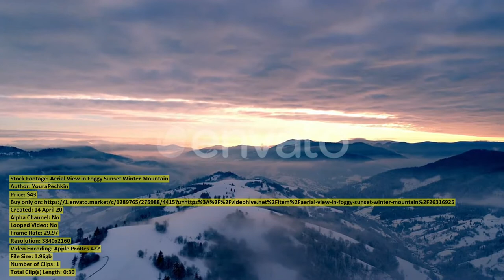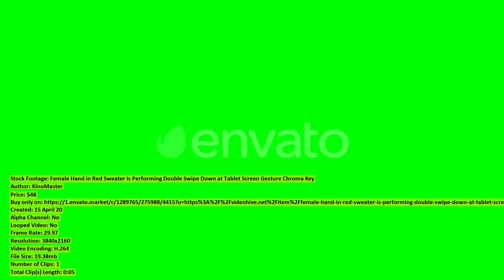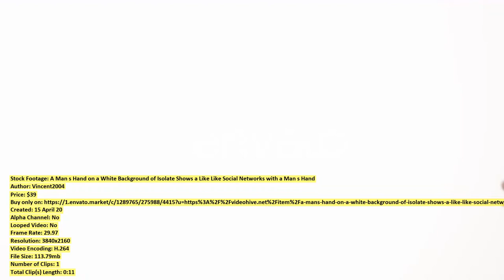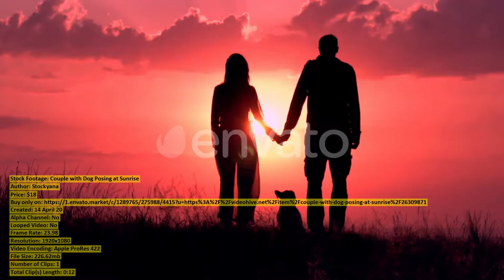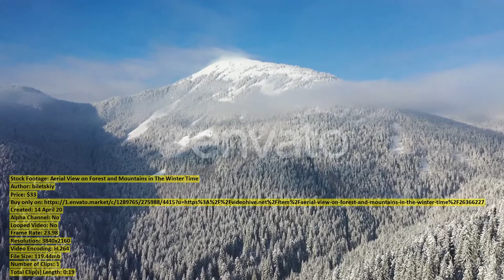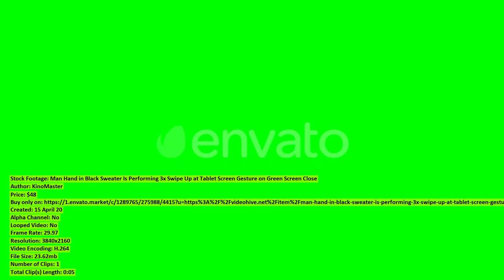Pressing Dispenser with Liquid Soap | Stock Footage + Mega Pack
00:00 Pressing Dispenser with... item 26305072 - Download
00:07 A Young Man... item 26324547 - Download
00:19 Mom with a... item 26285244 - Download
00:46 Mature Beautiful Asian... item 26349563 - Download
01:03 Agricultural Researcher Spraying... item 26327178 - Download
01:12 Aerial View in... item 26316925 - Download
01:42 Angry Shoemaker Chastises... item 26305953 - Download
02:10 Construction Site in... item 26327219 - Download
02:40 Young Happy African... item 26350944 - Download
02:47 Female Nurse Holding... item 26305189 - Download
03:02 Close Up Shot... item 26385629 - Download
03:09 Rear View of... item 26350854 - Download
03:42 Female Hand in... item 26324989 - Download
03:48 Cute Boy in... item 26304998 - Download
04:00 The Jailers Walk... item 26286922 - Download
04:30 Young African Man... item 26351215 - Download
04:42 Young Happy African... item 26350934 - Download
04:52 Column of the... item 26304992 - Download
05:04 A Man s... item 26326814 - Download
05:16 Craftsman Brings Up... item 26305921 - Download
05:46 Young African Man... item 26350983 - Download
05:53 Young African Man... item 26351117 - Download
06:02 Male Hand in... item 26324950 - Download
06:25 Porto Bridge With... item 26313110 - Download
06:47 Young African Man... item 26350830 - Download
06:56 Couple with Dog... item 26309871 - Download
07:08 Shoemaker Makes a... item 26305879 - Download
07:37 Handsome Muscular Man... item 26356368 - Download
08:02 Aerial View on... item 26366227 - Download
08:21 Woman in Protective... item 26301009 - Download
08:29 Magnificent Flight Towards... item 26292059 - Download
09:13 Man Hand in... item 26324928 - Download
09:19 Young Happy African... item 26346239 - Download
09:27 Man Recording a... item 26287285 - Download
09:34 Female Doctor in... item 26317819 - Download
09:42 Young Couple Using... item 26350642 - Download
10:00 Cherry Blossom Tree... item 26324838 - Download
10:14 Young Happy Asian... item 26329255 - Download
10:30 Sunlight Reflection on... item 26330031 - Download
10:48 Printing Customer Support... item 26304755 - Download